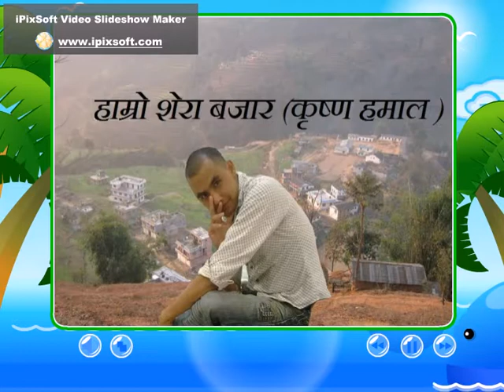krishna hamal meri mayalu pokharama 6in..mp4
engineer dipak bye video krishna hamal.